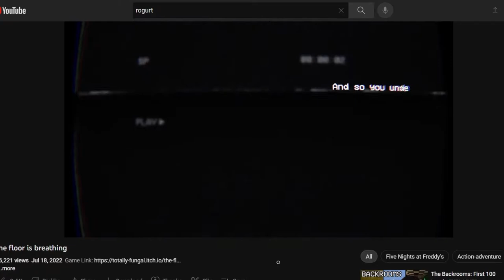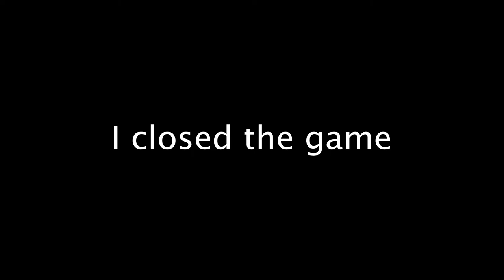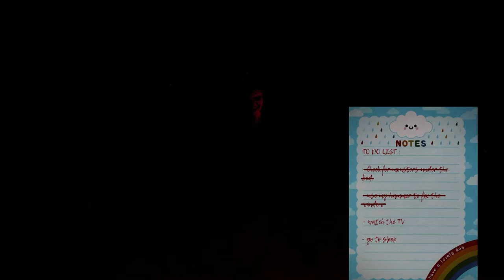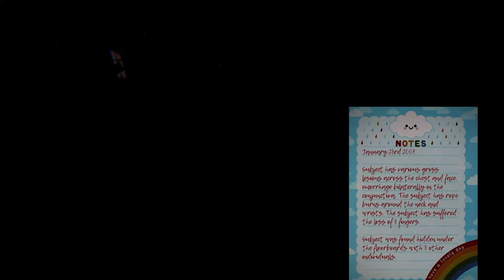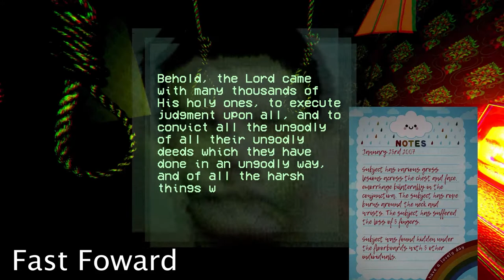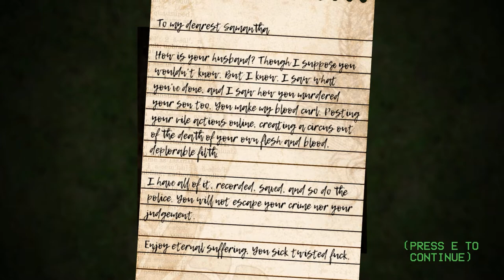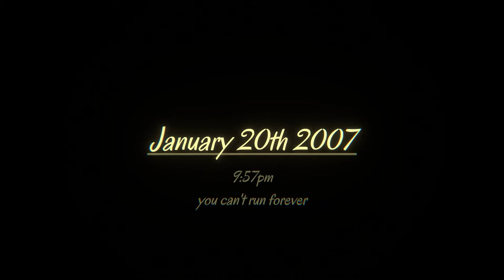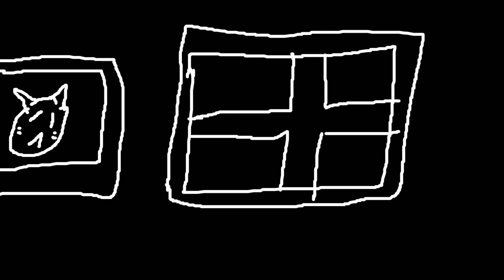The Floor is Breathing.... || Full Playthrough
Haha 24 minute vod, what do you expect?